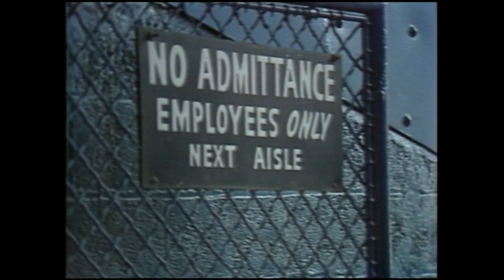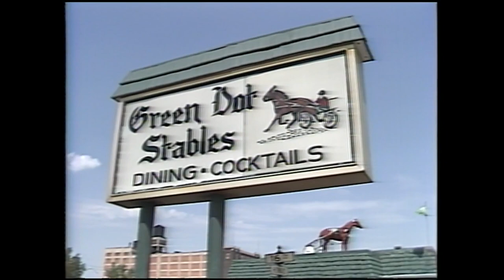From the Vault: Tiger Stadium during 1981 baseball strike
Bob Bennett reports in this WDIV story from 1981's baseball strike.